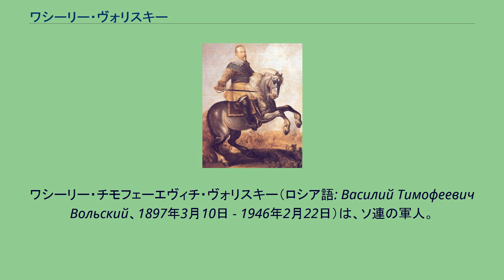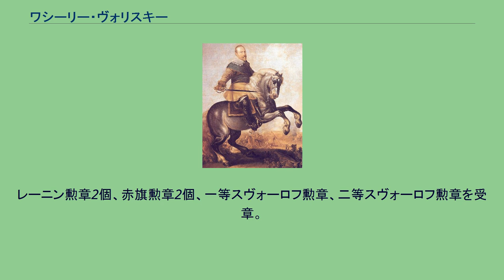ワシーリー・ヴォリスキー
ワシーリー・チモフェーエヴィチ・ヴォリスキー（ロシア語: Василий Тимофеевич Вольский、1897年3月10日 - 1946年2月22日）は、ソ連の軍人。
戦車兵大将。
1916年、ロシア帝国軍に召集され、第一次世界大戦に従軍。
十月革命後、地区軍事委員部、1918年6月からモスクワ・チェーカーで働いた。
ロシア内戦時、連隊及び師団の政治委員、南部及び南西戦線の政治委員補佐を務め、デニーキン、コルチャーク、アタマン・アンネンコフの部隊と戦った。
内戦終結後、騎兵中隊、騎兵連隊、機械化連隊を指揮した。
1926年、M.V.フルンゼ名称軍事アカデミー、1929年、高等指揮要員完全化課程、1930年、装甲戦車課程を修了。
その後、労農赤軍機械化・自動車化局で働き、第6独立機械化旅団を指揮した。
1939年5月、労農赤軍機械化・自動車化軍事アカデミー戦列部隊担当学校長補佐。
独ソ戦勃発とともに、第21軍司令官補佐、南西戦線自動車装甲部隊担当司令官補佐（1941年7月～12月）を務めた。
1942年、自動車装甲戦車総局副総監（～4月）、クリミア及び北カフカーズ戦線の戦車部隊担当副司令官（1942年4月～10月）。
スターリングラード攻防戦時、第4機械化軍団（後に第3親衛機械化軍団）を指揮した（1942年10月～1943年6月）。
1943年6月から赤軍装甲戦車・機械化部隊副司令官。
1944年8月～1945年3月、第5親衛戦車軍司令官となり、バルト諸国の解放と東プロシア作戦に参加した。
レーニン勲章2個、赤旗勲章2個、一等スヴォーロフ勲章、二等スヴォーロフ勲章を受章。